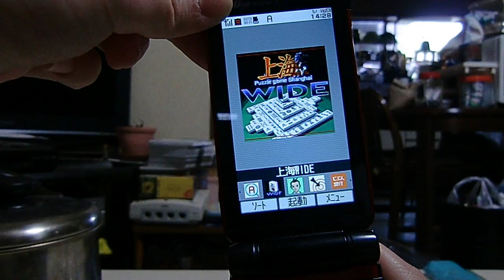[HD]Shanghai WIDE for G'zOne TYPE-X Trial Mode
なぜかG'zOne TYPE-Xにはこのゲームがプリセットアプリとして入ってるんですよ。
ただの体験版じゃありません。
牌に注目！(笑)